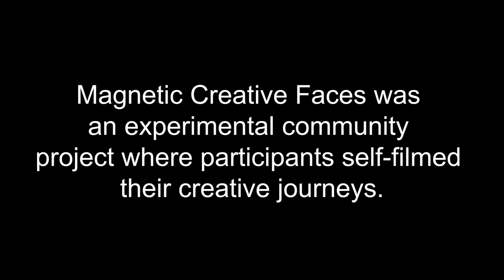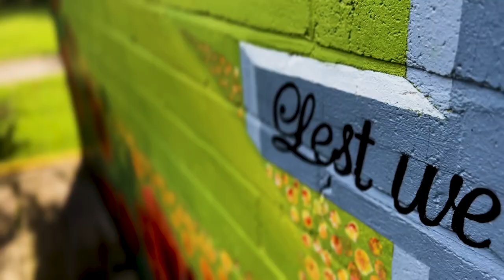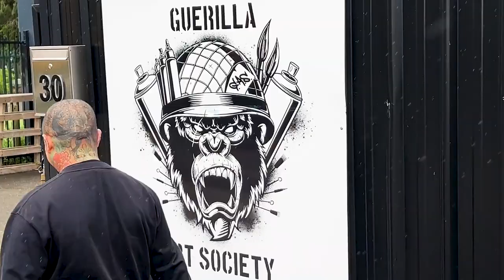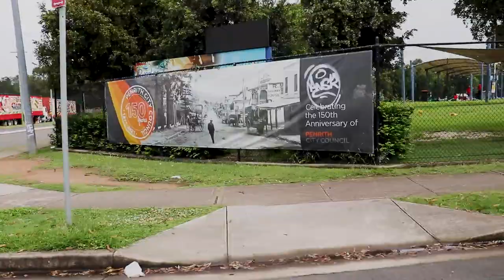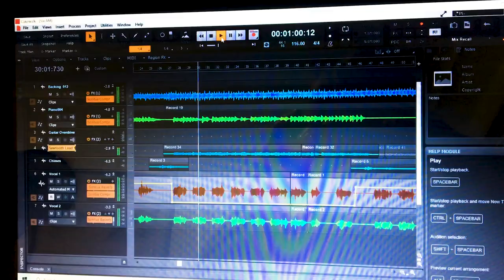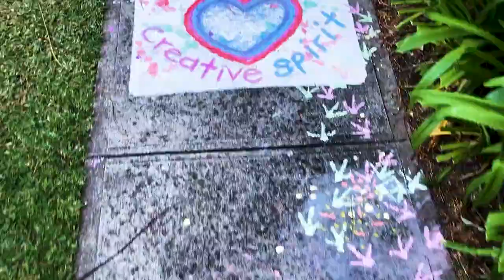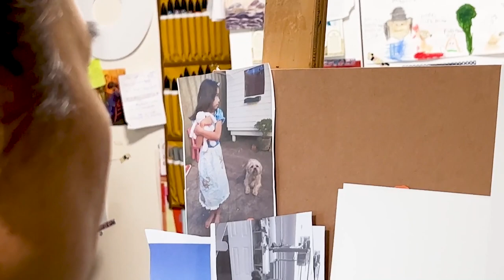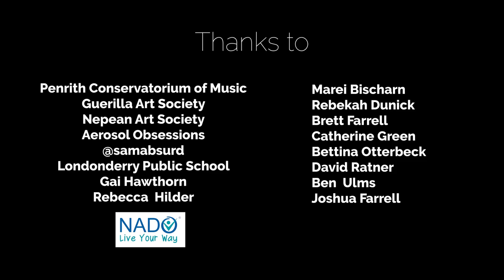Pure Westie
Pure Westie is a 51 min documentary discovering an eclectic creative community in Sydney's Western LGA of Penrith, 50km outside Sydney's CBD.
"Magnetic Creative Faces" was an experimental art project supported by Penrith City Councils Neighbourhood renewal program. This experimental community project was to discover creatives from all walks of life and skill levels living in the Penrith LGA.

Directed by Loretta Farrell, 14 participants from diverse cultural backgrounds aged 17- 60 partly self-filmed their creative expressions during the most prolonged Sydney lockdown thus far and two 1 in 100-year floods.

The project evolved into a documentary that explores the themes of does where you live, influence or limit your creativity and is everybody creative.
Financed with the assistance of Penrith City Council.